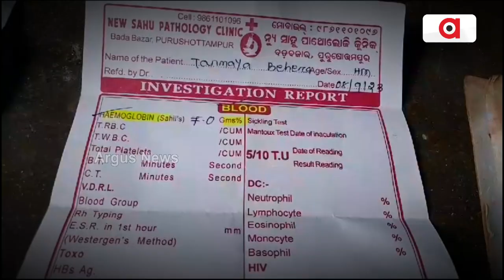Family Seeks Help For 11-Year-Old Son's Treatment In Ganjam